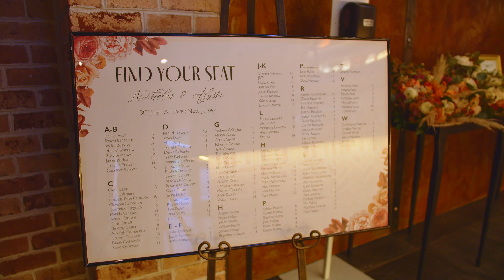Nicolas and Alyssa Highlight Film